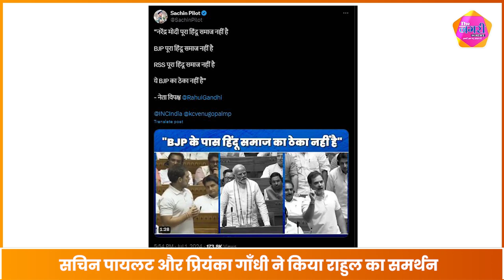Rahul Gandhi ने Om Birla को दी नसीहत , BJP पर बरसे Sachin Pilot || Congress